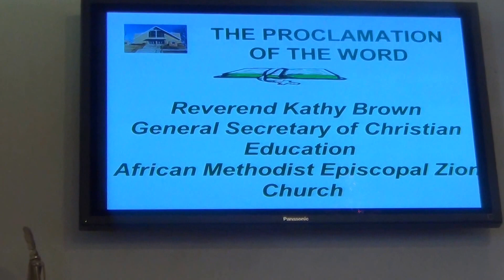Reverend Kathy Brown Palm Sunday sermon Cont... 04-13-14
Contee AME Zion Church."One Body": 1 Corinthians 12: 12-14. Palm Sunday. Rev. Kathy Brown - General Secretary of Christian Education African Methodist Episcopal Zion: Guest Speaker. Rev. Samuel W. Whittaker, Pastor. Rev. Dr. John L. Walker, Sr, Elder. Rev. Dr. Michelle Helaire, Deacon. Edmond Saint-Jean, organist. Matthew Whittaker, pianist. Daniel Proctor, percussion. Courtesy of Edmond Saint-Jean & Musicalway Videos & Photos Ministries. 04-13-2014.